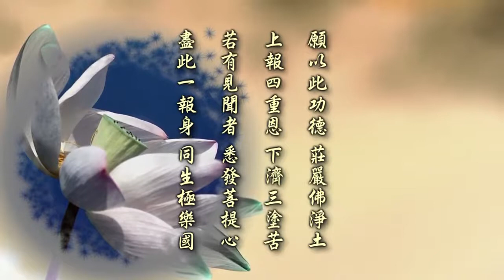妙法莲华经 净土教观学苑 净界法师 第21集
淨界法師修行重點開示 101~150